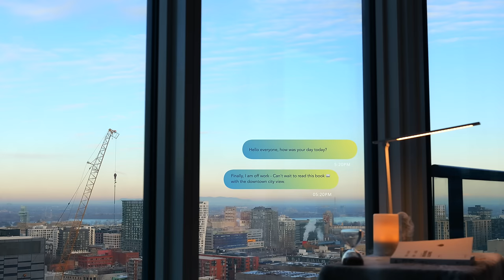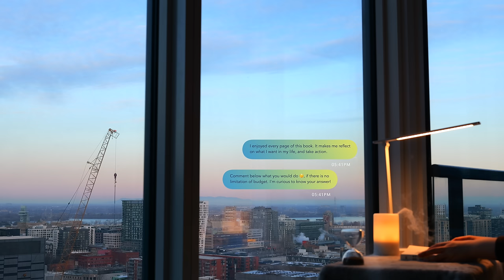1-HOUR STUDY WITH ME 🎵 / relaxing piano playlist / city skyline sunset / Pomodoro 25-5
This month, I'm focusing on achieving work-life balance and setting personal goals. One of them? Logging off my work computer by 5 pm to pursue my own interests. Today, I'm proud to say I closed my laptop and indulged in a good book with a breathtaking city view. 📚🌆 I've visited over 20 cities worldwide, but it's in Montreal where I've seen this unique pink-blue gradient sunset. 🌅 Other cities may boast scarlet, orange, or violet skies, but only Montreal has this special hue. Feeling lucky to capture it on camera and share it with all of you! 📸💖

TIMESTAMP
00:00 Intro
00:30 Pomodoro 1
25:30 Break 1
30:40 Pomodoro 2
55:40 Outro
📖💪 Clicking on the Like button is free but means a lot to this Channel!
MILESTONE
👥 Our YouTube study community has grown to 9
🎥 This is our 8th video!
⏳ Together, we've shared 12 hours of study sessions.